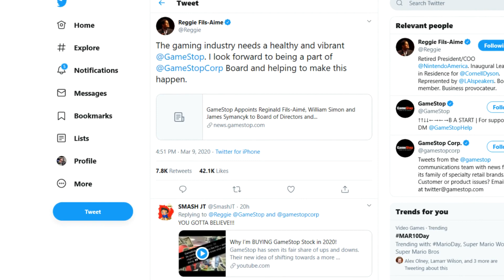Reggie Betrayed Me And Now Works For GameStop RANT!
In a final attempt to save the business GameStop has hired former president of Nintendo of America Reggie Fils-Aime!